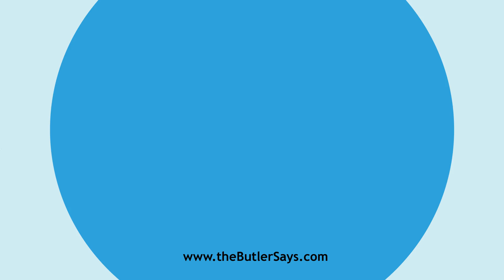Learn how to say this word: "Detracting"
This is the definition of "Detracting":
p. pr. & vb. n.  of Detract